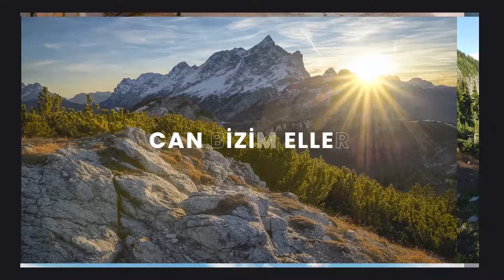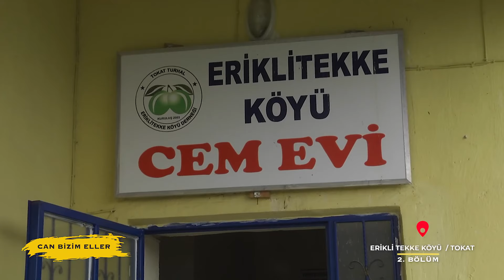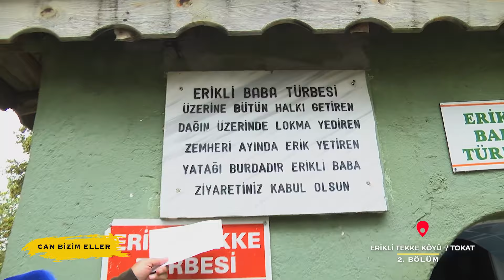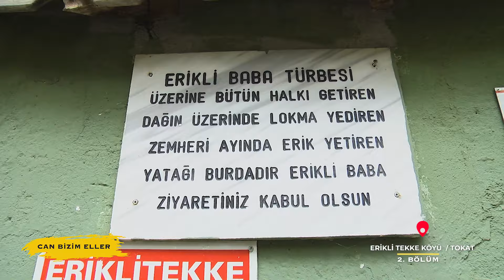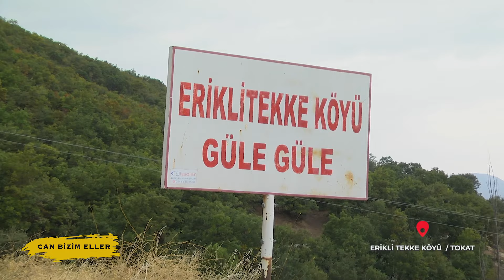CAN BİZİM ELLER ERİKLİ TEKKE 2 BÖLÜÖ